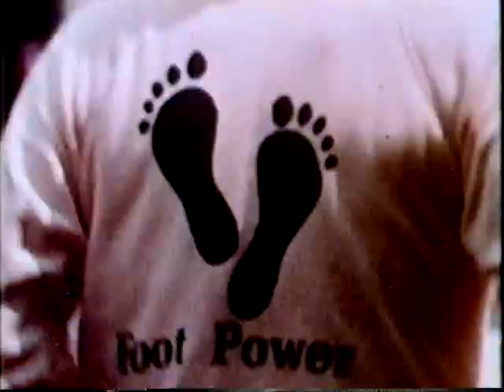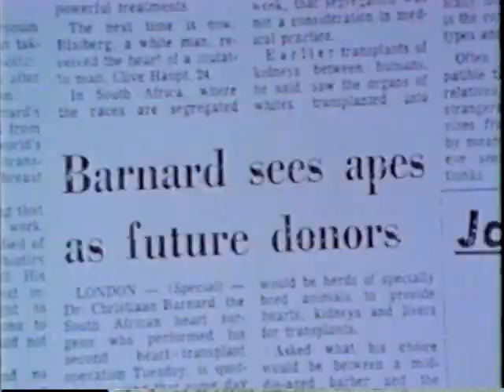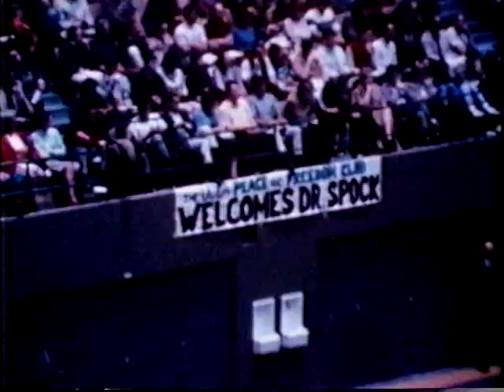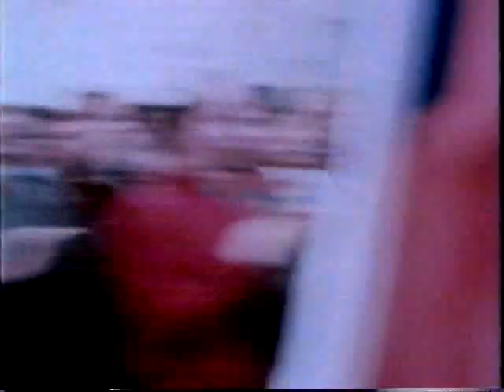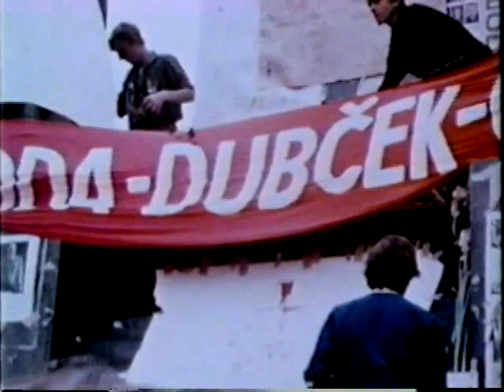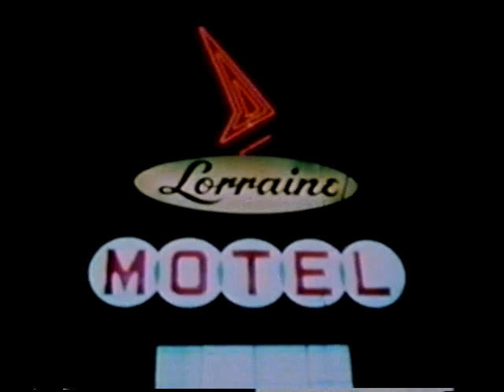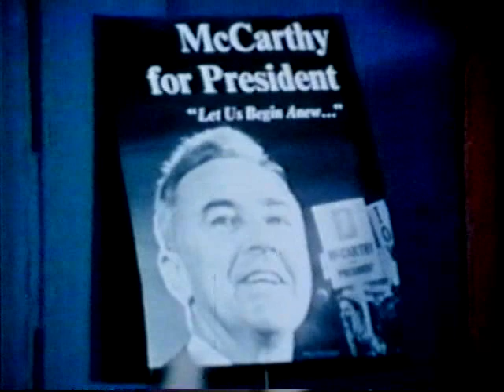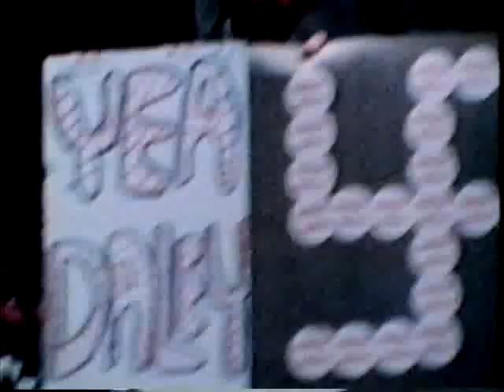The Fabulous Sixties: 1968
Peter Jennings is your guide for this year-by-year retrospective of the turbulent but fabulous 1960s. Full of paralyzing assassinations, political intrigue, student protest marches, the war in Vietnam and man's exploration of space, this insightful documentary will leave you reeling from the unforgettable sights and sounds of one of America's most tempestuous decades.

Shows that we are not allowed to show here are available there.